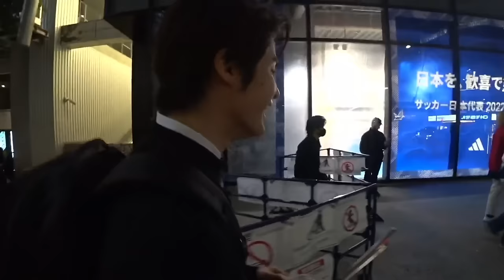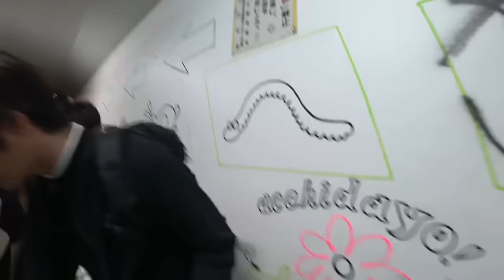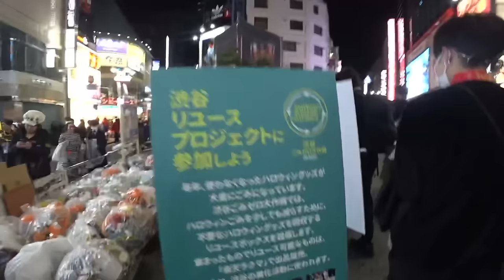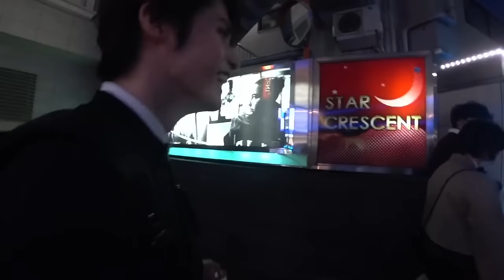渋谷ハロウィンのお掃除配信をしていたら、たくさんのリスナーさんがお手伝いに来てくれました【スタさんぽ】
ゴミとか色々きたないものが映るので注意